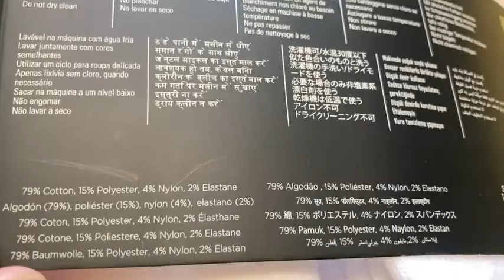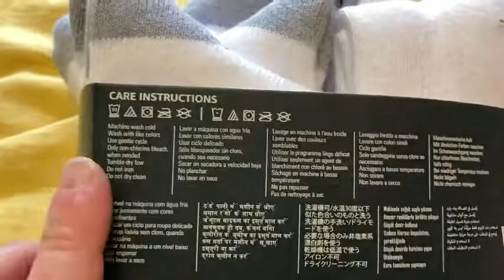Some Nice Socks Worth Trying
In this video I talk about some nice socks I got.

Here are some nice socks